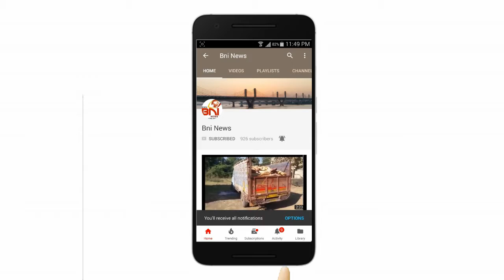ભરૂચમાં સરકારની ગ્રાન્ટ માંથી સેવાભાવી સંસ્થાને ફાળવેલ અંતિમયાત્રા રથ શોભાના ગાંઠિયા સમાન.